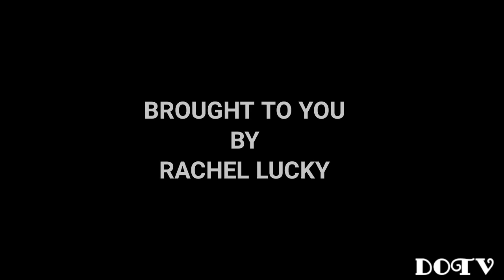Breaking News - Amb Dion Osagie shuts down A Godsent Foundation